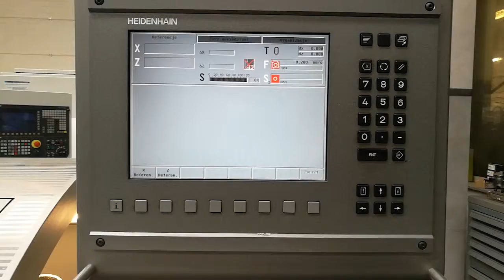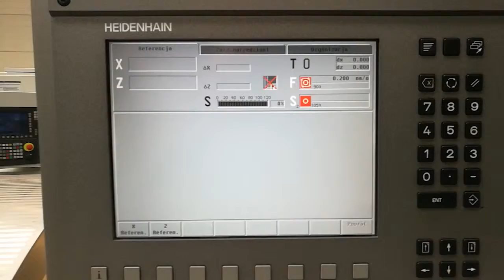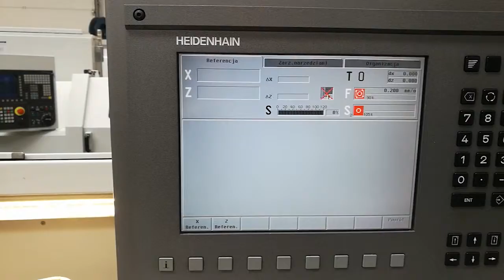Gildemeister NEF 320 (2006) Lathe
This Gildemeister NEF 320 Lathe was built in 2006 in Germany. It has been operative for only 3191 hours since them. It is equipped with a Heidenhain Manual Plus 4110 control unit. This machine incorporates 1 turret and an internal cooling.